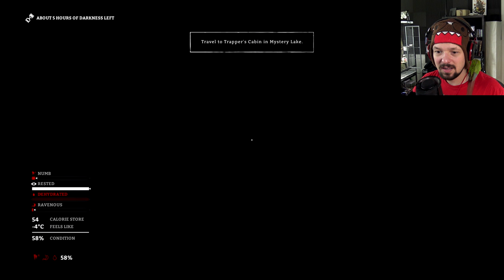MAGICAL BEAR - The Long Dark "The Hunted" Challenge - #4